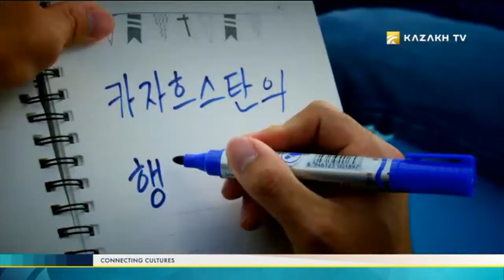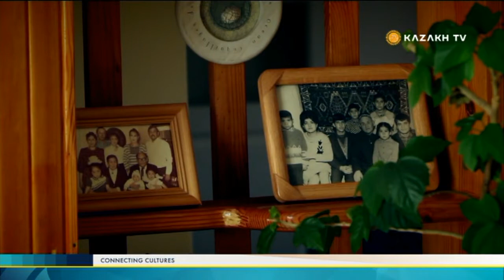"Connecting cultures" #4 (06.11.2016) - Kazakh TV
In today's program:
Christian Capone;
Senior Lecturer Of The Business And Social Sciences Department.